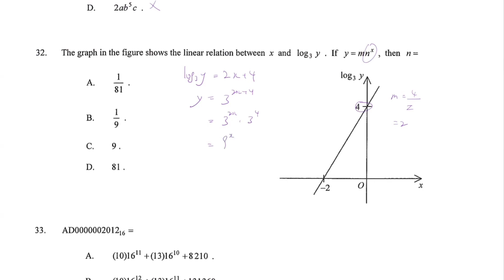DSE Maths (Core) PP 2012/II/Q32 (Logarithm)